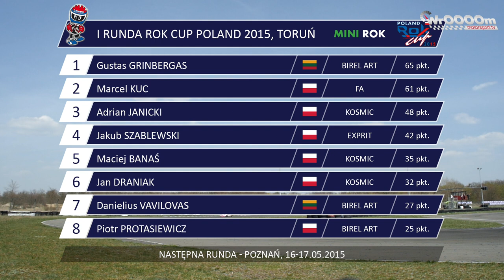I Runda ROK Cup Poland 2015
W Toruniu ruszył sezon ROK Cup Poland. Tradycyjnie już, nie zabrakło kamer WrOOOOm Tv. Co się wydarzyło?
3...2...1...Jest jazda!